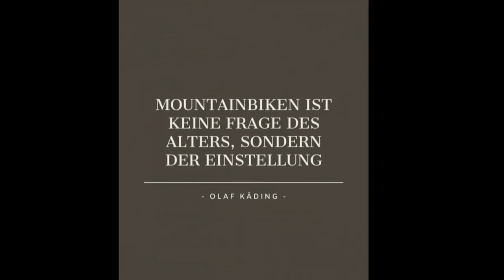Kleiner Snowride mit Freunden 2K21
Das Jahr 21 hat doch gleich mal mit einem kleinen Snowride begonnen.
Da ja alles noch geschlossen und gespert ist, ging es mal wieder auf Hometrails.
Wir haben uns an bestehende Trails gehalten und daher ist das Video etwas kürzer.

Kamera:
-Gopro Hero 7 Black
-Apeman A77